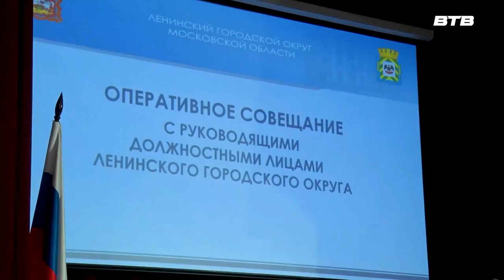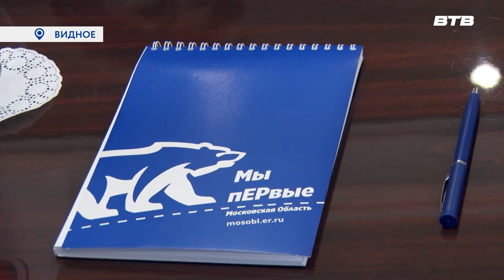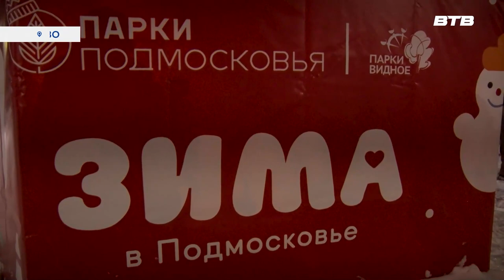Новости телеканала Видное-ТВ (04.12.2023 - понедельник)